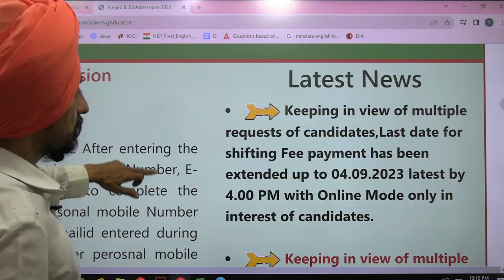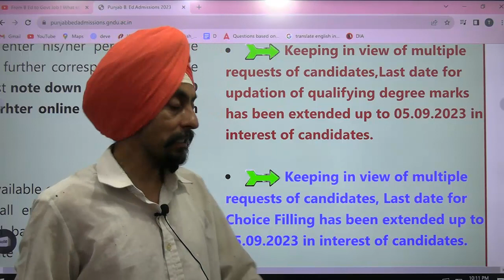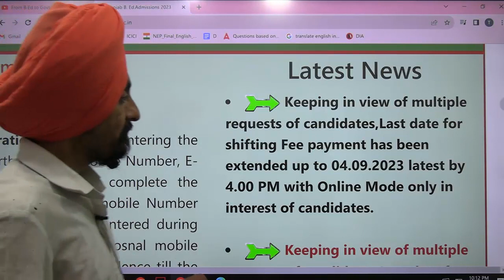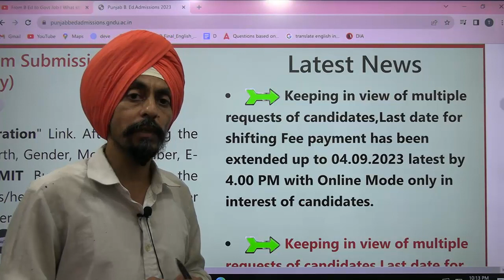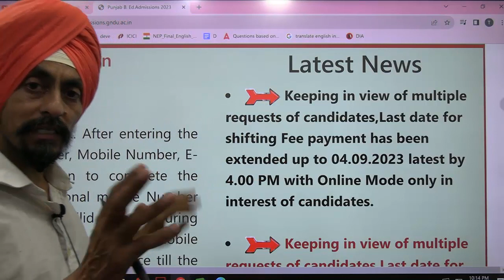DATE OF CHOICE FILLING EXTENDED DISCUSSION OF OTHER RELATED ISSUES